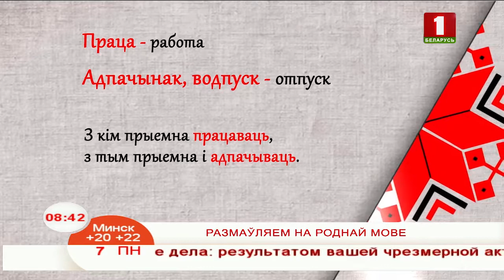Размаўляем на роднай мове 07.05.2018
Некаторым здаецца, што яны працуюць мушкецёрамі - адны за ўсіх!